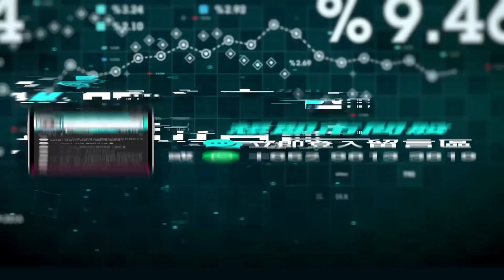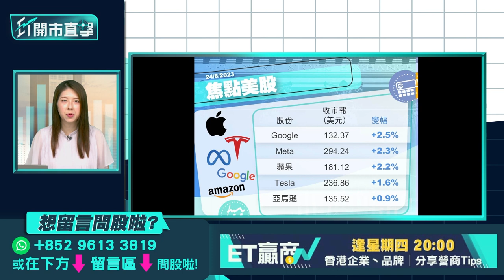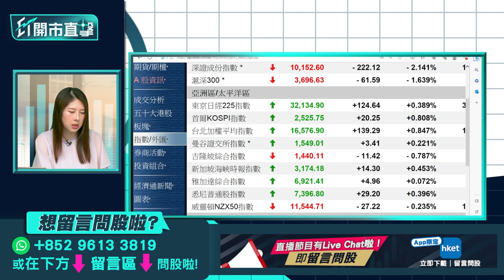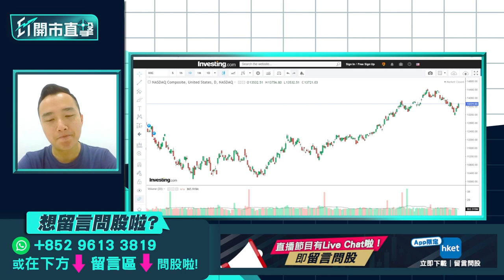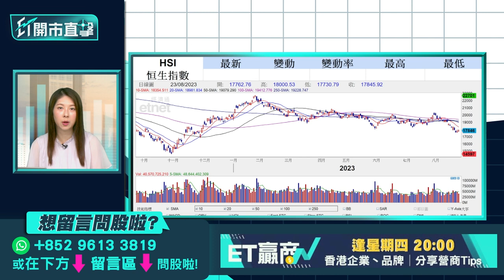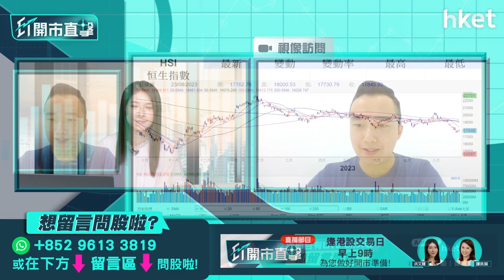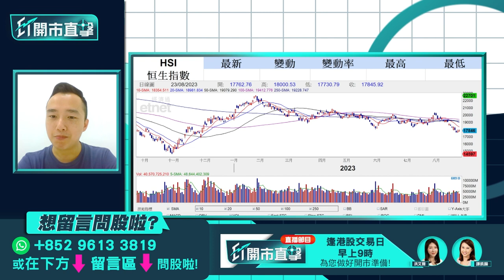《ET開市直擊》Nvidia績後部署 心水績優股推介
AI股王Nividia（NVDA.US）美股收市後交出亮眼業績，第二季收入破紀錄達逾135億美元，按年升101%，遠超首季度公司指引，盤後股價急升10%，高見516美元，創歷史新高，Nividia強勢持續績後怎部署？港股方面，恒指錄兩連升，惟受制於萬八關，周三微升54點，收報17,845點，升幅主要受業績股帶動，公布業績前的友邦保險（01299）獨力貢獻恒指32點，還有哪些績優股值得跟進？瑭明資本董事曾啟邦（Rex）今早9時於《ET開市直擊》為你捕捉焦點業績股走勢。